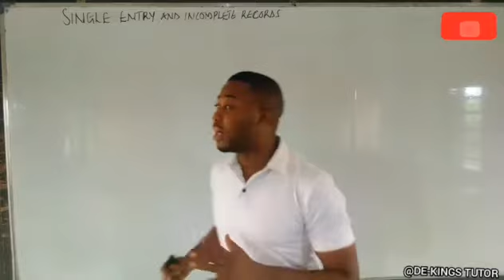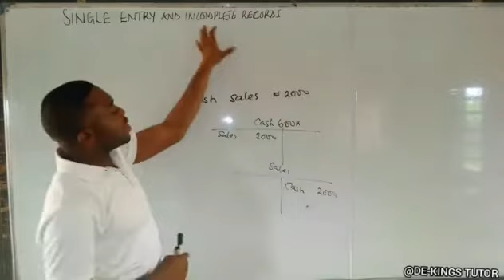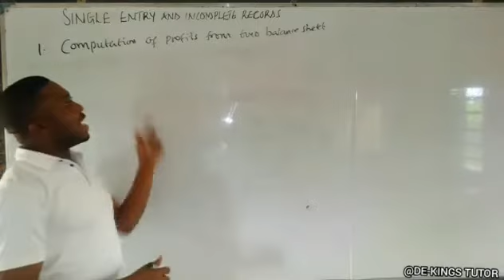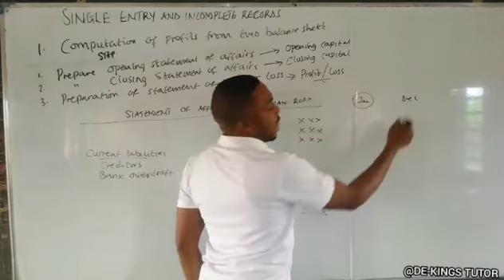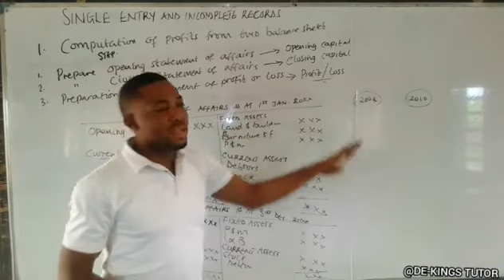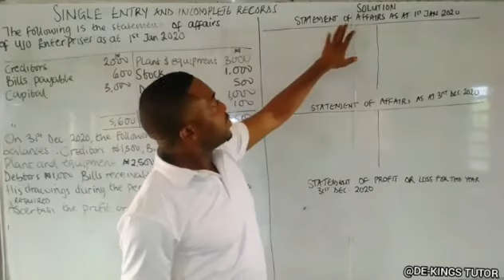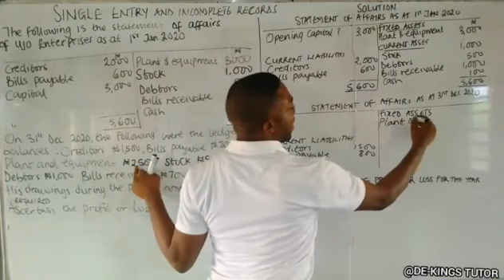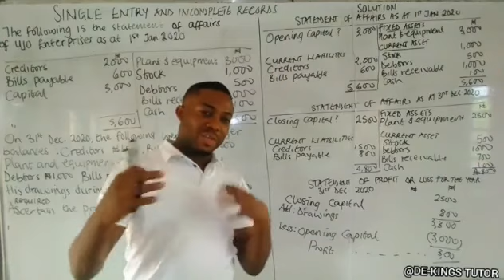SINGLE ENTRY AND INCOMPLETE RECORDS (PART 1)